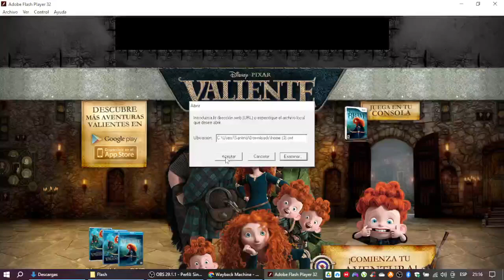Las Nuevas Aventuras de Winnie Pooh en Disneylatino.com